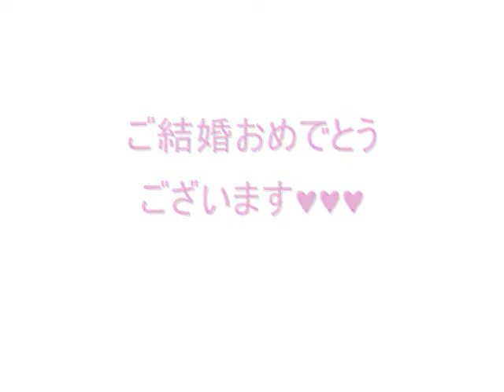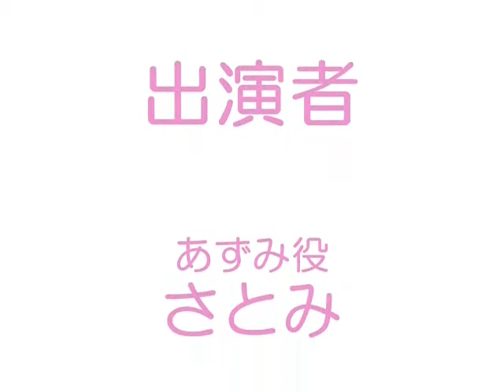良平ちゃん＆ＡＺＵちゃん結婚パーティオープニング